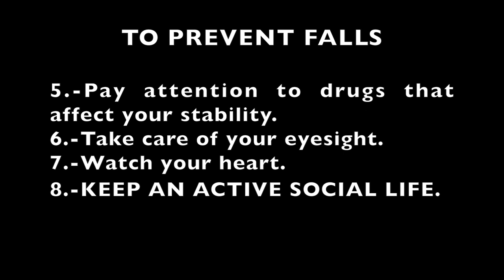How to prevent falls in the elderly (english subtitled).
Proven information, not easy to get, and that I (Carlos Perez) share as I would have liked to have found it.
The main sources are:
1.-Gillespie LD, Robertson MC, Gillespie WJ, Sherrington C, Gates S, Clemson LM, Lamb SE. Interventions for preventing falls in older people living in the community. Cochrane Database of Systematic Reviews 2012, Issue 9. Art. No.: CD007146. DOI: 10.1002/14651858.CD007146.pub3.
2.-Avenell A, Mak JCS, O'Connell D. Vitamin D and vitamin D analogues for preventing fractures in post-menopausal women and older men. Cochrane Database of Systematic Reviews 2014, Issue 4. Art. No.: CD000227. DOI: 10.1002/14651858.CD000227.pub4